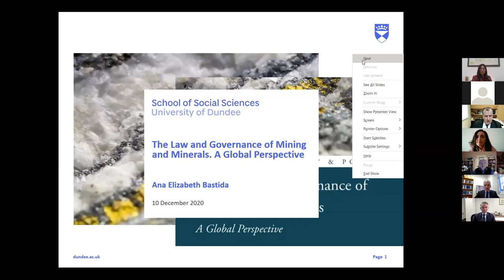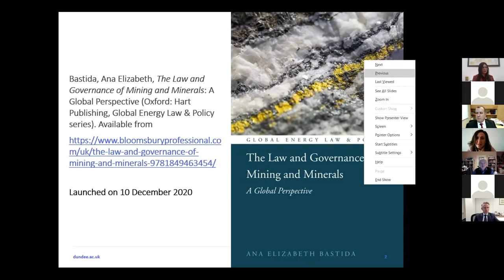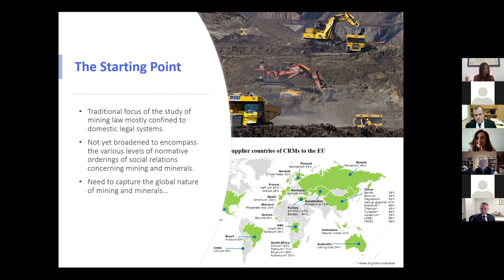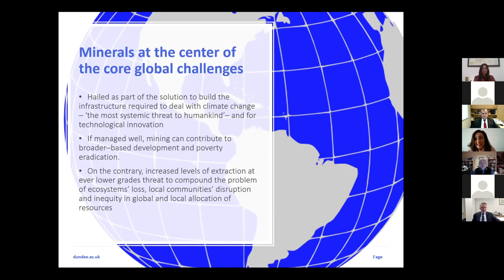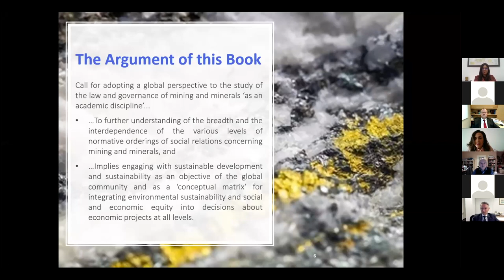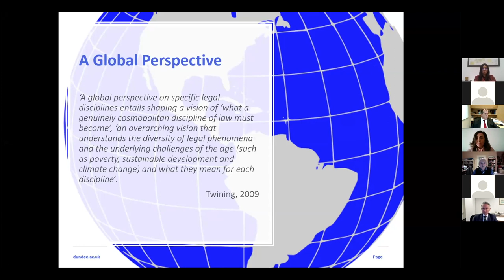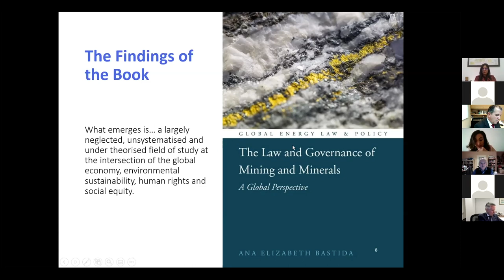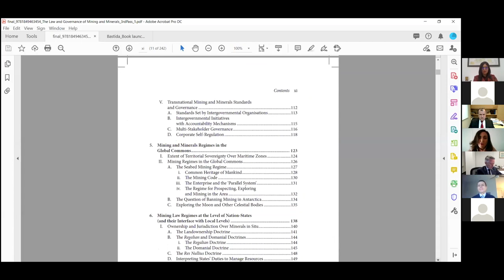The Law and Governance of Mining and Minerals: A Global Perspective